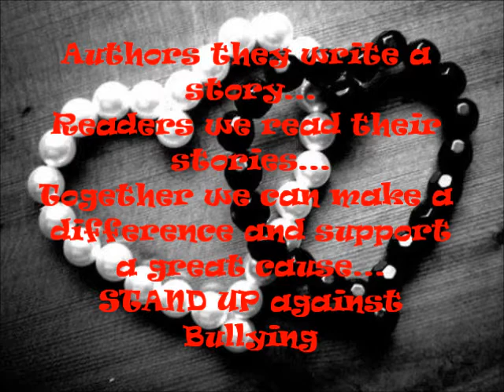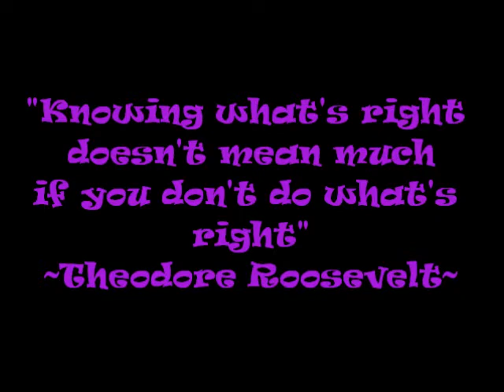Authors Against Bullying Video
They were obtained legally from various websites. I made this video for fun and enjoyment of those who like the books of the above mentioned authors.  True Colors is the perfect song! Enjoy the video!